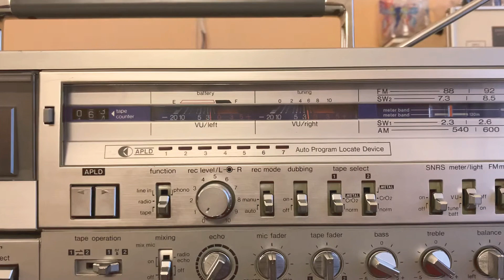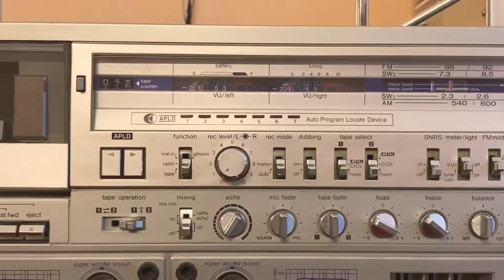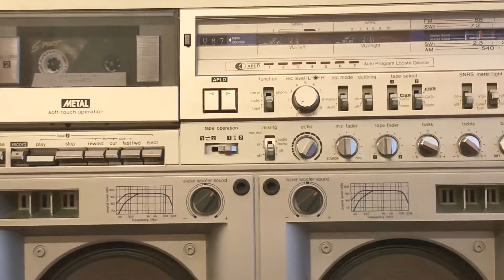Sharp GF-777Z. Линкор среди магнитол.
После тотального ремонта и наладки. Стереозвук .